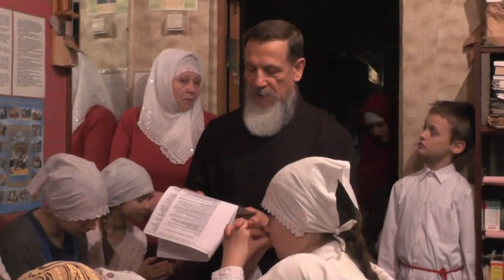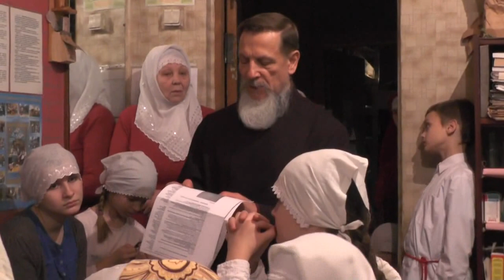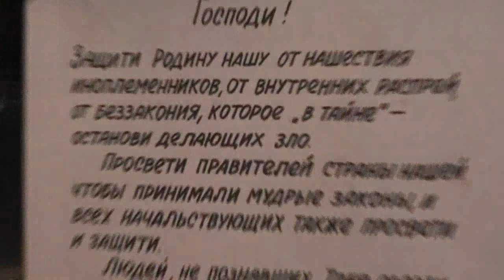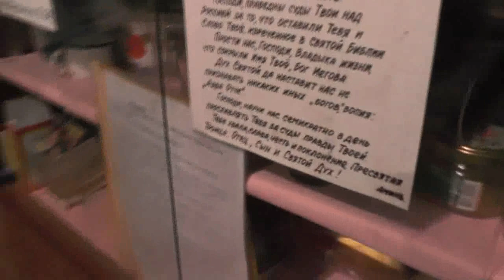Собрание. ИНН и прочие такие ужасы напали на неверующих. 31. 12. 2017